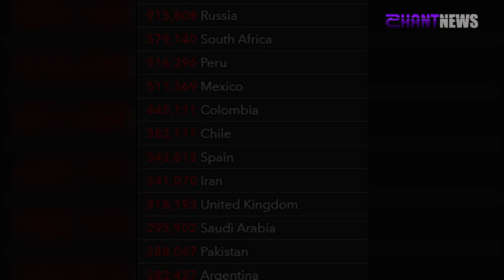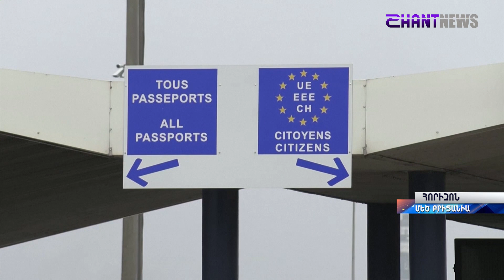Աշխարհի մի շարք երկրներ վերադառնում են կարանտինային սահմանափակումներին